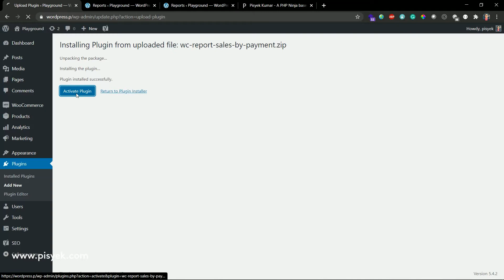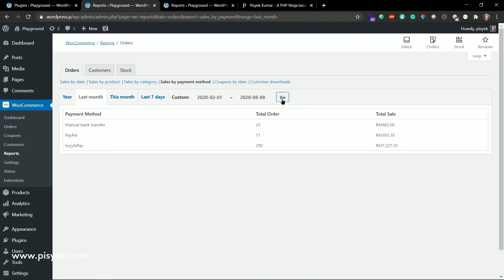How to Enable WooCommerce Sales by Payment Method Report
You can enable sales by payment method report in your WooCommerce by installing this plugin